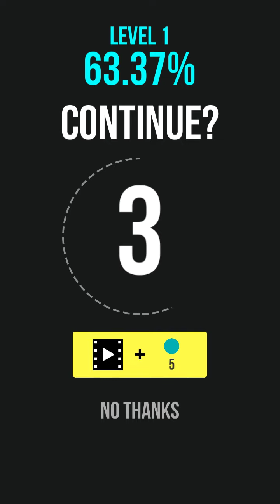FILLING - FILL 66% OF THE LEVEL - ANDROID GAMEPLAY HD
💥Hello!!!

⚠️Its is the gameplay of filling

📌Developer :-
111%

📍Genre :-
Causal

📌Size :-
64MB

⚠️About filling game

Your goal is filling 66% of the level.

Press down to create a filling ball.
Release your finger to freeze it.
Watch the balls running into your growing ball !
You have a limited number of lives(20 balls) each level.

Fill with your balls and Avoid the bad balls.